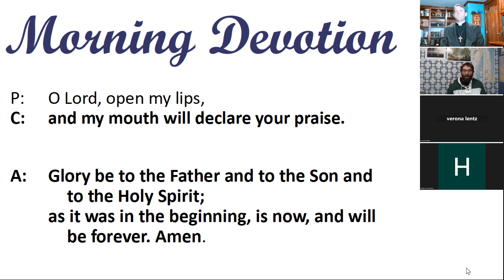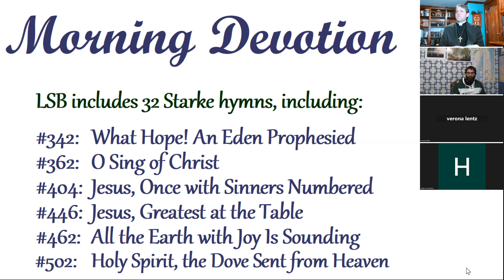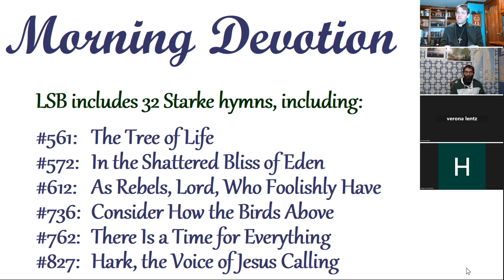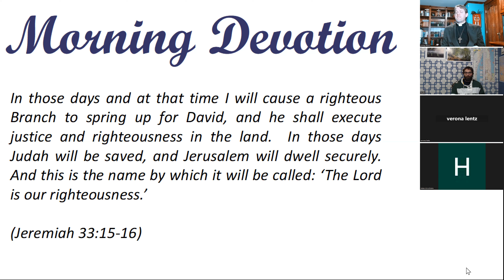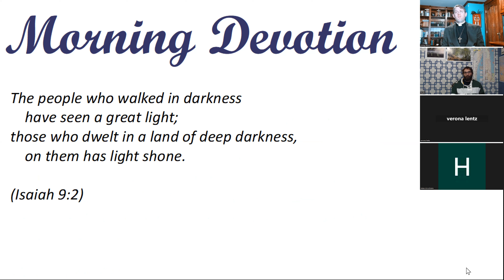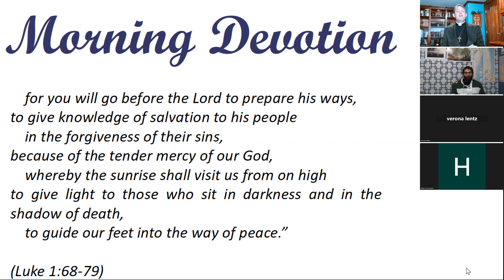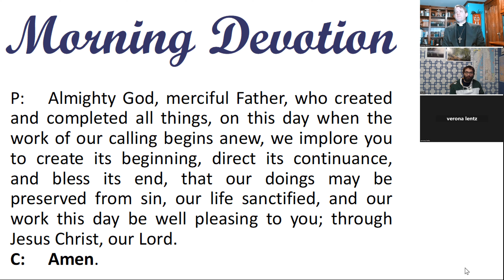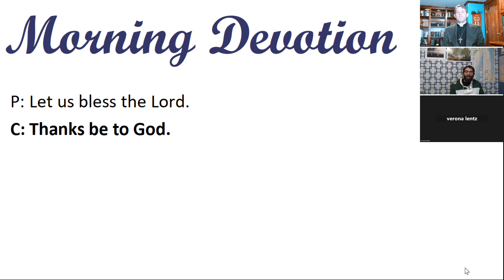Morning Devotion -- Sing Praise to the God of Israel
LSB 936
WS 797
Jeremiah 33:15-16
Genesis 22:16-18
Isaiah 9:2
Luke 1:68-79